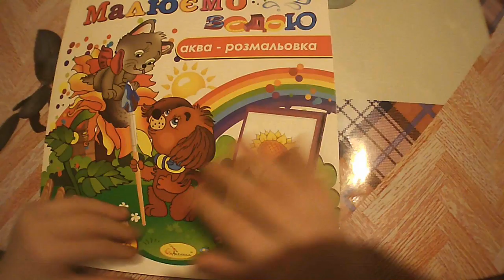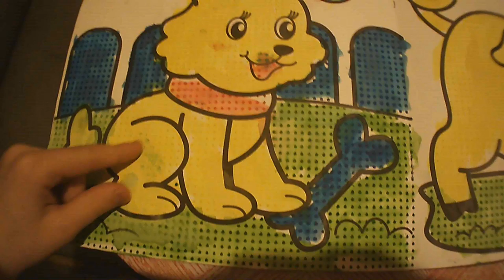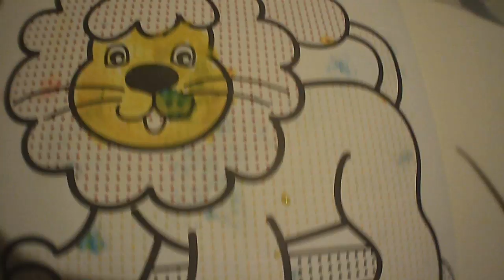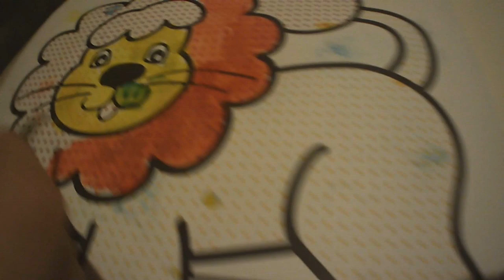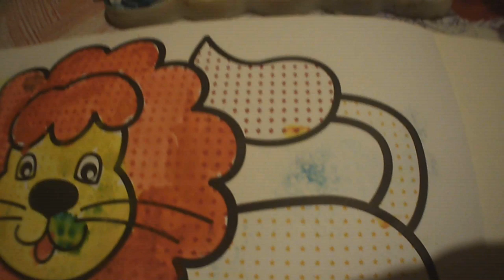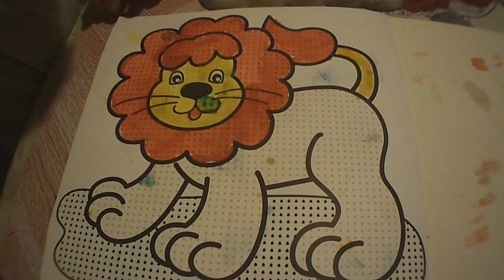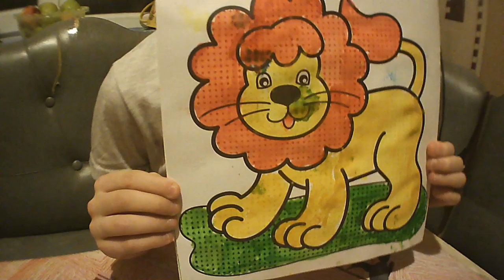Раскраска Акварельными красками||Coloring watercolors🌟✨🌠👍👆👌🐖🐧🐯🐆🐵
Раскраска Акварельными красками в 2019 году
С удовольствием покажем вам как Саша акварельными красками раскрашивал раскраски
Альбом с раскрасками очень интересный,в нем точками обозначены цвета,какими можно раскрасить данный рисунок.
Увлекательно Саша проводил время вечерами раскрашивая животных в альбоме раскрасок.
       Мы вас любим и ценим каждого из вас
  С НАМИ БУДЕТ ВЕСЕЛО И ИНТЕРЕСНО
Также мы с Сашей благодарны всем за вашу любовь,искренность и уважение.
Мы желаем вам счастья и добра
   ссылка на страницу в VK моего папы:
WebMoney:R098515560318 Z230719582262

Coloring watercolors in 2019
We are pleased to show you how Sasha used to paint with watercolors.
The coloring book is very interesting, with dots in it indicating the colors with which you can color this drawing.
Fascinatingly, Sasha spent time in the evenings painting animals in an album of colorings.
       We love you and appreciate each of you
  WITH US WILL BE FUN AND INTERESTING
Sasha and I are also grateful to everyone for your love, sincerity and respect.
We wish you happiness and good